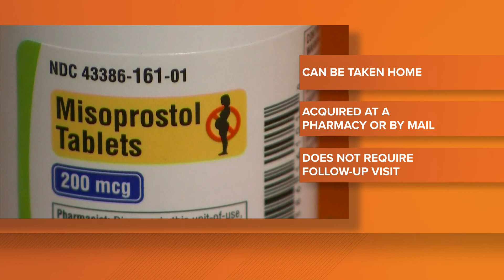Federal judge blocks some abortion pill rules in North Carolina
A federal judge has permanently blocked some efforts in North Carolina to restrict how abortion pills can be dispensed, saying they are unlawfully in conflict with the authority of the U.S. Food and Drug Administration. But she allowed other state laws to remain in effect, granting only a partial victory to a doctor who sued.

The injunction entered Monday by U.S. District Judge Catherine Eagles in Greensboro gives permanence to her April 30 ruling that some of North Carolina’s regulations on medication abortion have been preempted by decisions of federal drug regulators that determined they were not needed.

The order Monday means North Carolina cannot require that only doctors prescribe the pills; that the drugs be provided to the patient only in person; and that the patient schedule a follow-up appointment. It also prohibits state and local prosecutors, state health and medical officials and other defendants from enforcing such rules or penalizing people who don't follow them with criminal, civil and professional penalties.